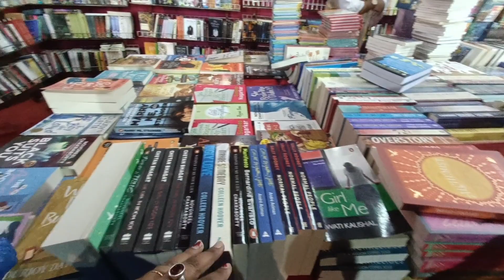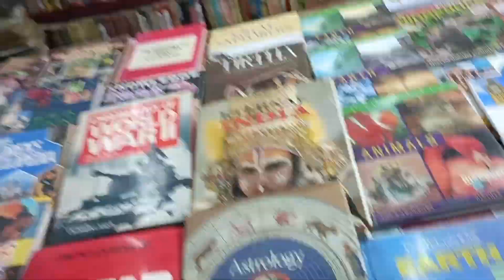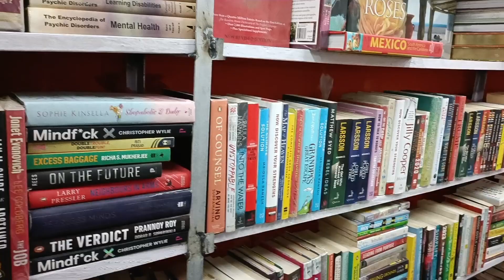pre Christmas celebration 🎉🎉🎉🎉familyvlog